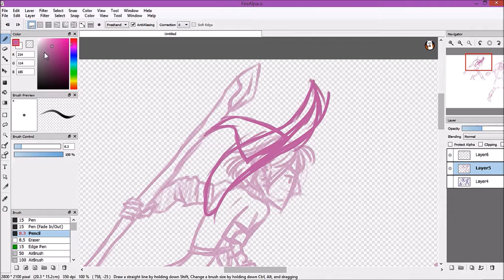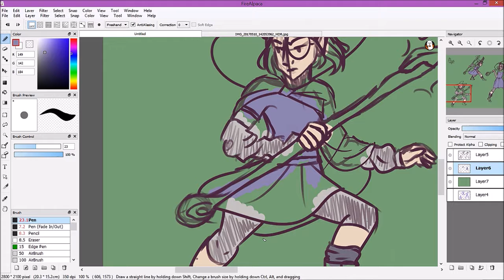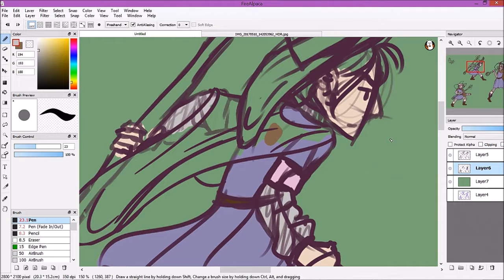Alys, it's a Bad Idea - Speedpaint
so I am working on developing this character, so i've been doing a lot of sketchwork and developing

Programs:
FireAlpaca
OBS recorder